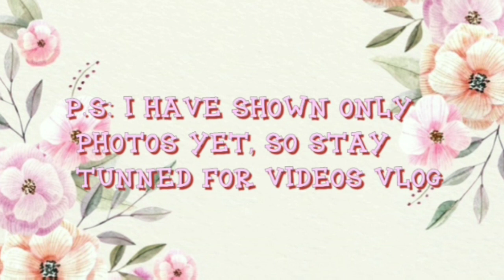Introduction vlog | First vlog | Pretty Hermosa | Shot on one plus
#1 Hello guys! Welcome to my first ever video vlog.

Edited Platform: FilmoraGo